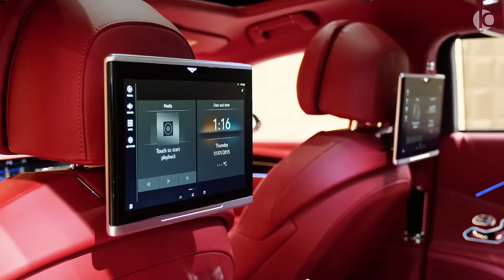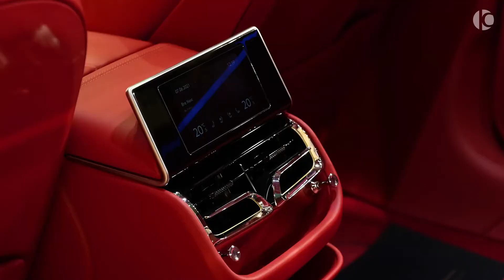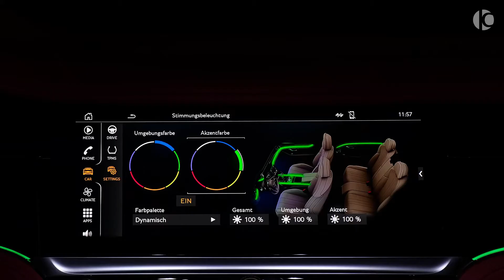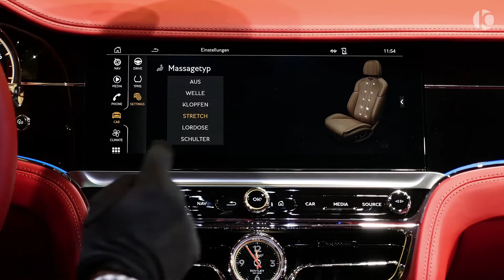BENTLEY FLYING SPUR IN BELUGA AND RED RUBI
Bentley Flying Spur - Sound, Interior and Exterior Design

Engine: W12, 6.0 L, 635 Ps, 900 Nm

0-100 (km/h): 3.8 s
Top Speed: 333 km/h
Price: €273.698
Exterior Color: Beluga and Red Rubin
Interior Color: Leather Hotspur

RoCars